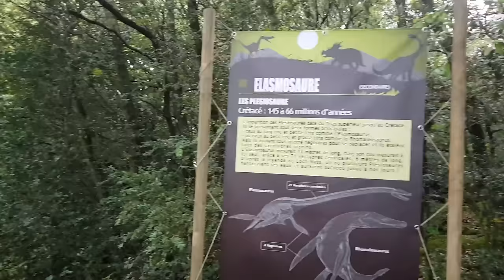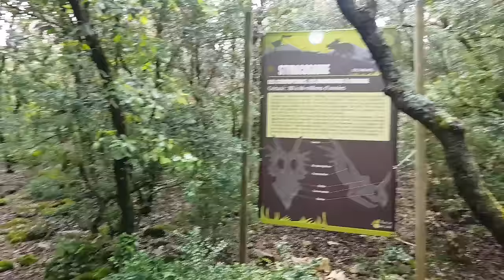VLOG 38# WEEK END EN ARDECHE !!!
Coucou les vadrouilleurs,

Nouvelle vidéo sur notre Wk en Ardèche avec la rencontre de pleins de familles qui pratique l'instruction en famille. De très belles rencontres. Un superbe WK.
En se terminant par la visite de la grotte d'Aven Marzal et du zoo de dinosaures. magnifique.

N'hésitez pas à aller visiter la page du groupe de musique "Batucada BamaHia" on vous l'a mis plus bas dans la description.
Ils ont mis une ambiance de folie. Merci à eux.
Bon visionnage
A bientôt on vous embrasse !!!

N'oubliez pas à nous faire part de vos commentaires, ça sera avec plaisir que l'on répondra !!!